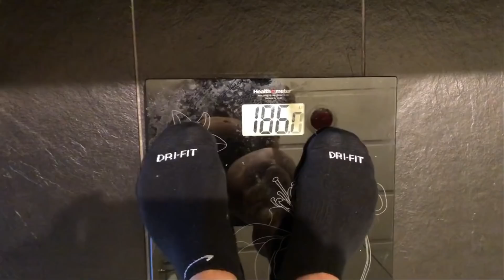Greg Doucette at the Dennis James Classic. Actual Height and Weight!!!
Making weight has never been a problem. But making height? That's another story!

🏋️ Harder Than Last Time! Training Book